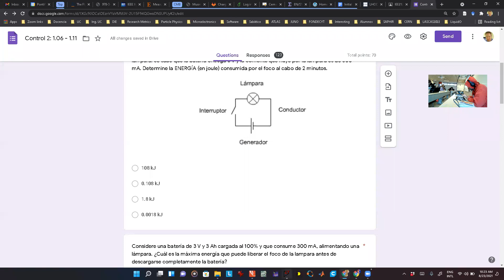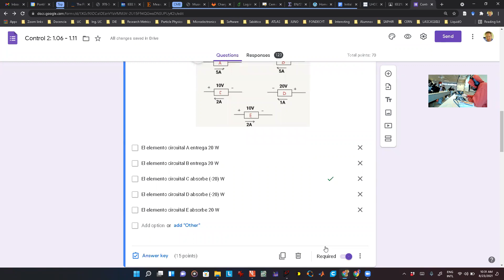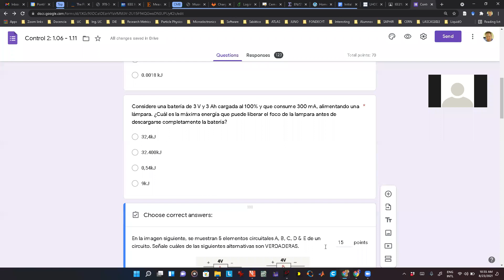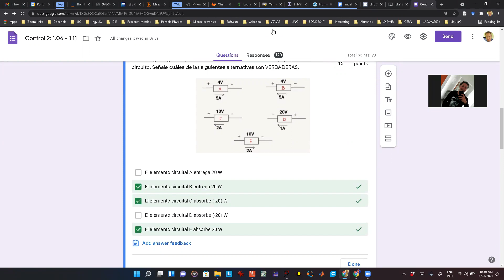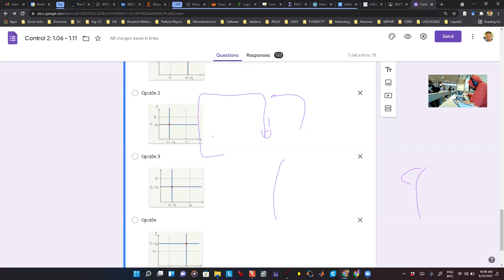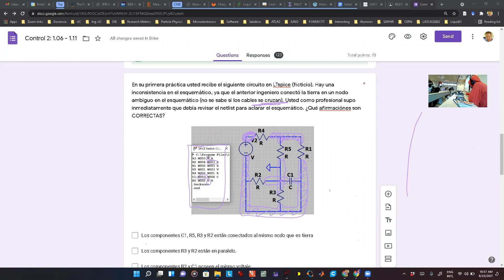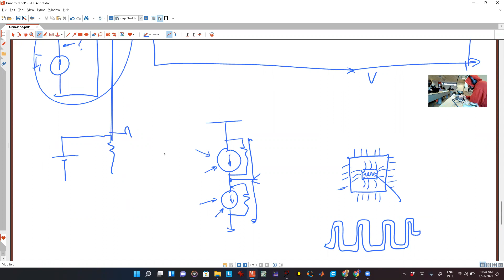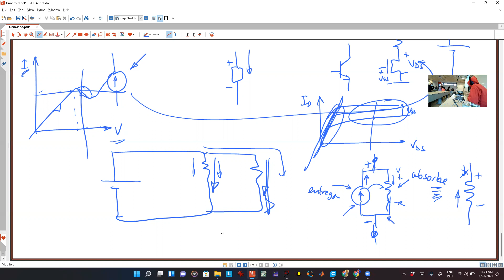Clase 03: dudas y reflexiones videos 1.06 - 1.11